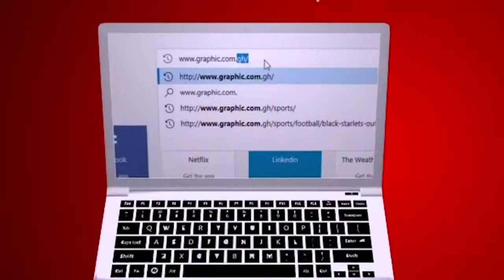REPAIR THE STONES